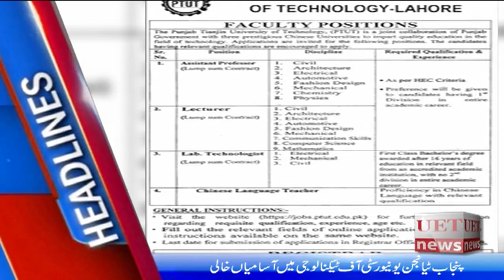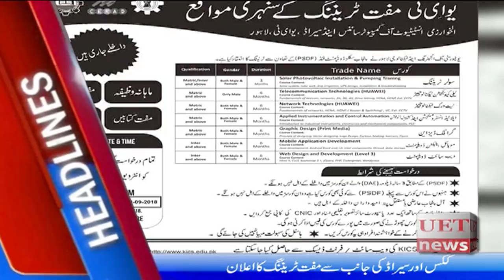UET Headlines 29 08 2018